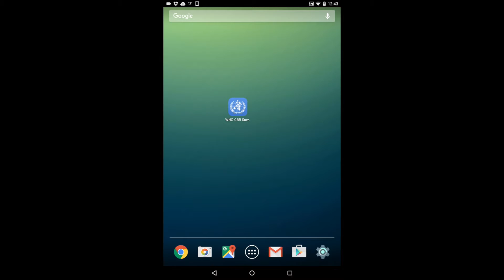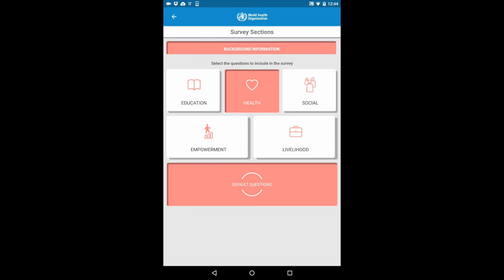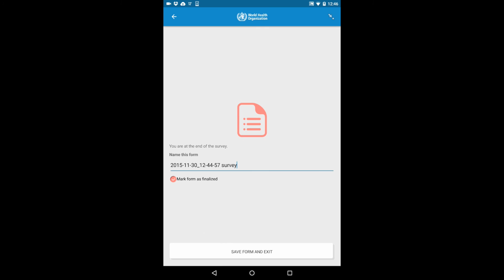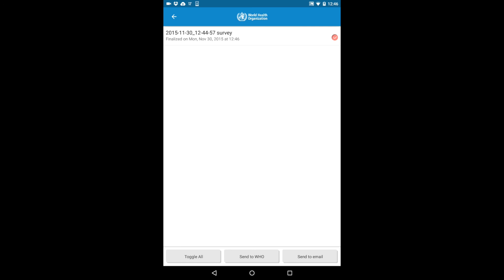WHO CBR Survey Application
This video is a guide to the World Health Organization's Community-Based Rehabilitation (CBR) Survey Application.

The WHO CBR Survey App was developed by the WHO Department for Management of NCD, Disability, Violence and Injury Prevention in order to facilitate mobile data collection regarding Community-based rehabilitation (CBR) Indicators. These Indicators are capable of capturing the difference CBR makes in the lives of people with disabilities who live in a community where CBR is implemented. The aim of this application is to make data collection easy and more efficient.

The CBR Indicators are the result of a collaborative, consensus-orientated and evidence-based effort by WHO, IDDC and the broader CBR community. They ensure comparability between CBR strategies in different countries and areas, and provide a means of monitoring over time through repeated data collection, which allows for informed decision-making, advocacy and accountability.